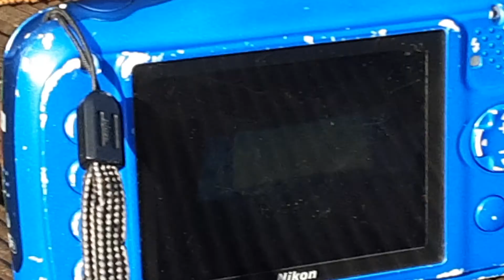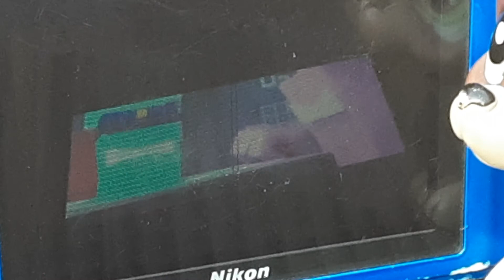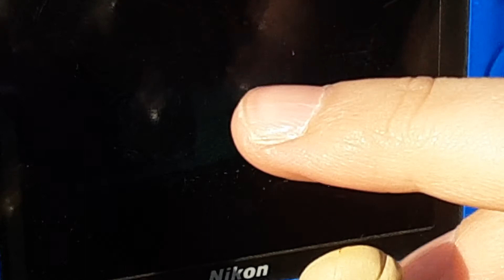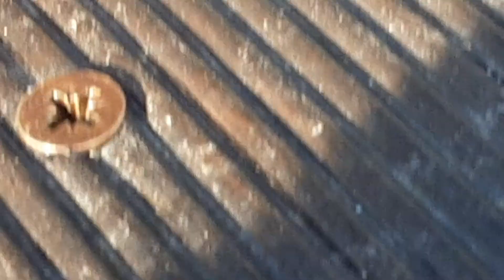sirem head w pet shopy